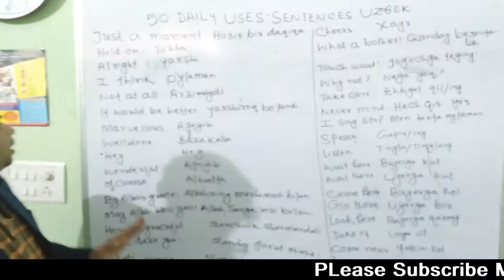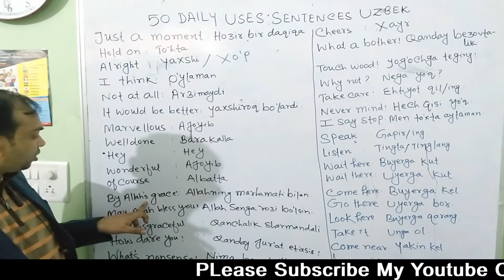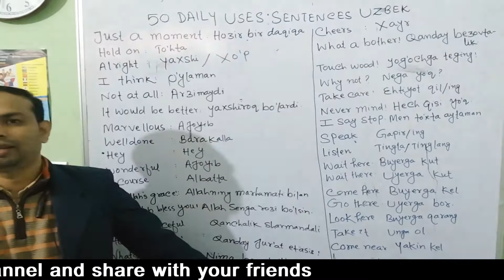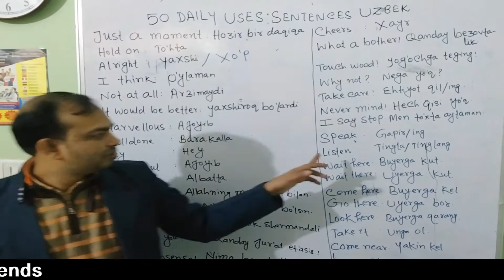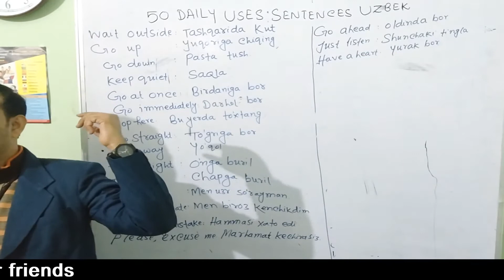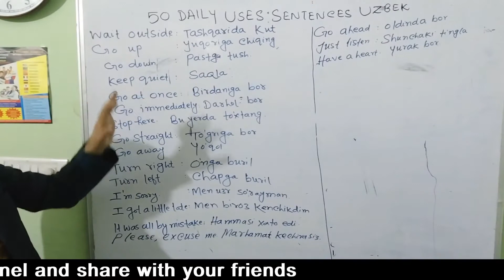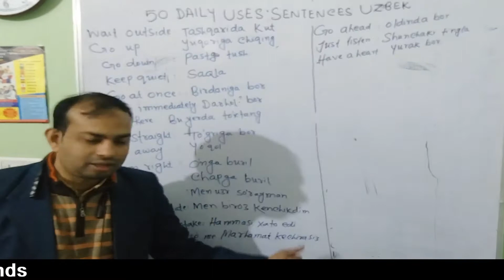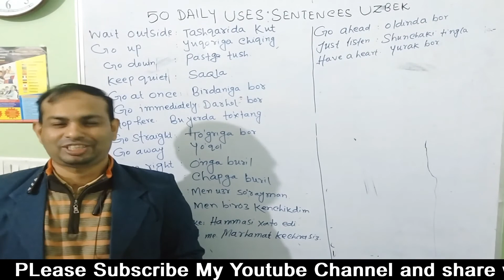Discover 50 ESSENTIAL Daily Use Sentences in Uzbek for Beginners!